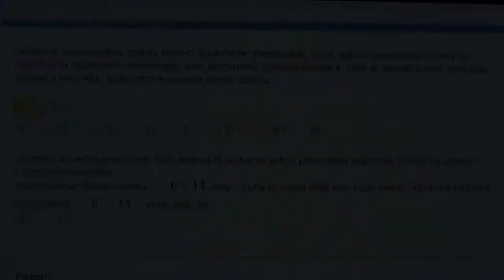Využití syntézy řeči pro čtení učebních textů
Speciální systém pro předčítání učebních textů pomocí počítačové syntézy řeči. Systém vznikl ve spolupráci se Základní a mateřskou školou pro zrakově postižené a vady řeči v Plzni a pokrývá předměty matematika a fyzika pro druhý stupeň.